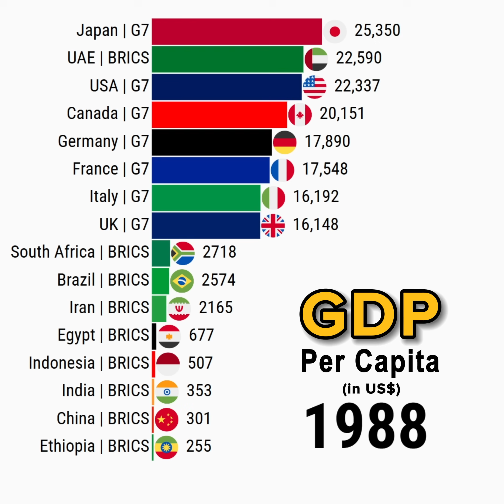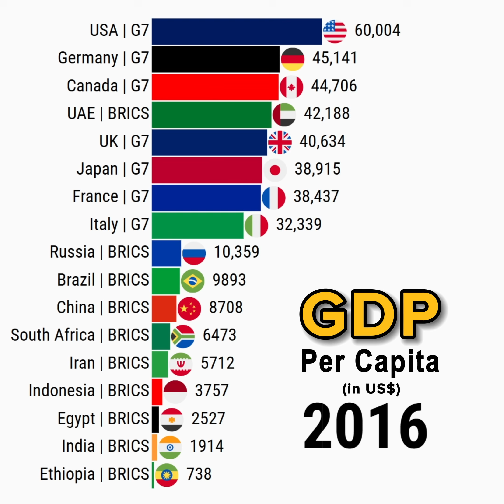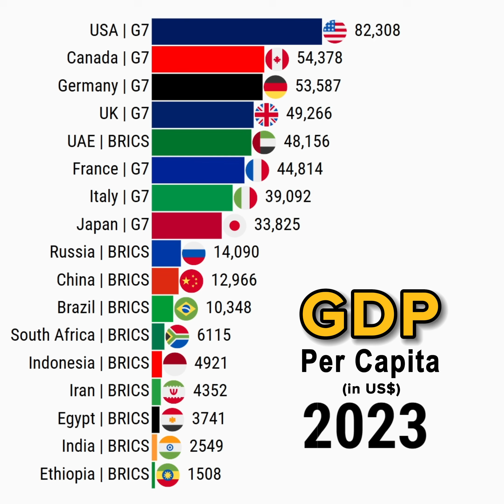G7 vs BRICS GDP Per Capita Comparison 1960-2025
This data visualization video shows G7 vs BRICS GDP Per Capita Comparison 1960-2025

Data Source: World Bank, IMF